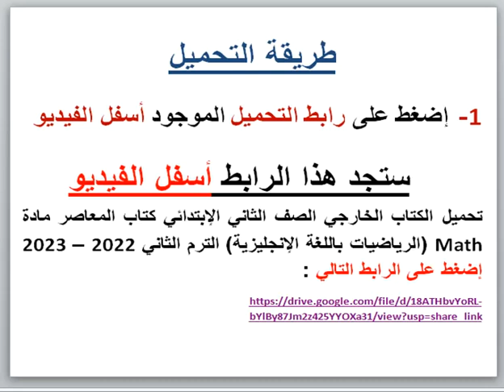تحميل كتاب المعاصر الصف الثانى الإبتدائى مادة Math (رياضيات باللغة الإنجليزية) ترم ثانى 2022 – 2023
تحميل الكتاب الخارجى كتاب المعاصر الصف الثانى الإبتدائى مادة Math (الرياضيات باللغة الإنجليزية) الترم الثانى 2022 – 2023 :